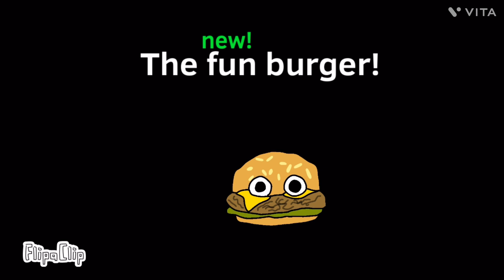McFun The fun burger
This burger is made from H̶U̶M̶A̶N̶ ̶F̶L̶E̶S̶H̶ grass making it eco friendly!